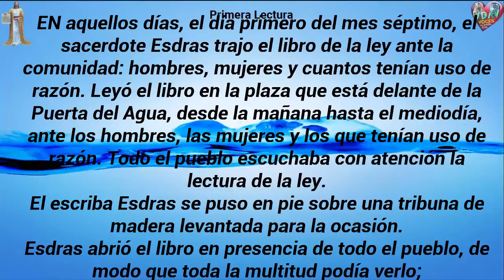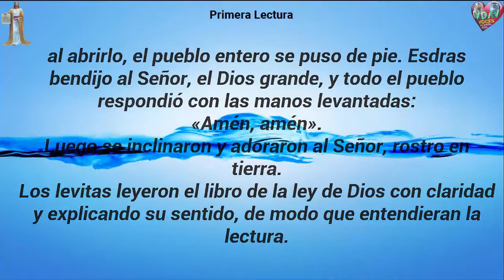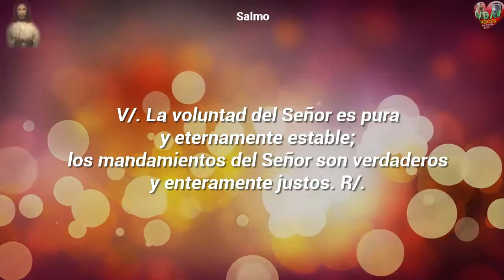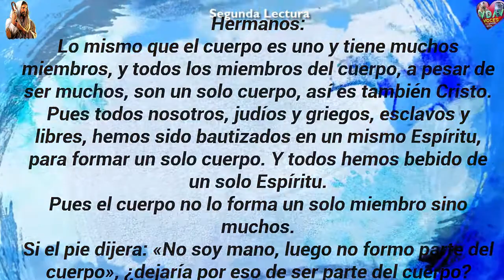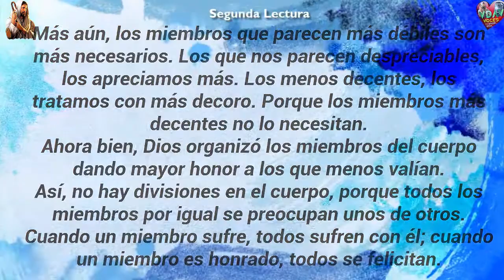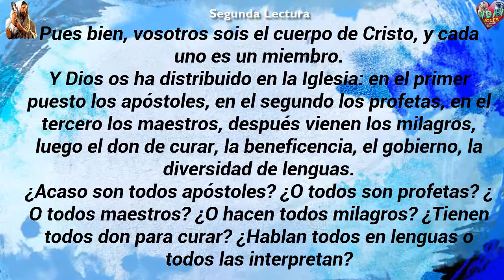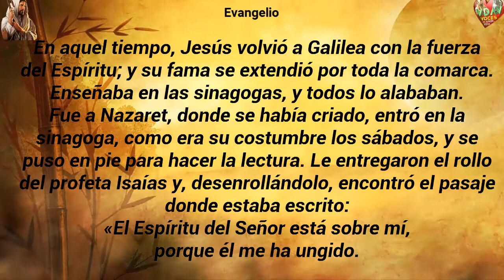Evangelio Lecturas y comentario Domingo 27 de Enero de 2019 Jesús te libera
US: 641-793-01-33